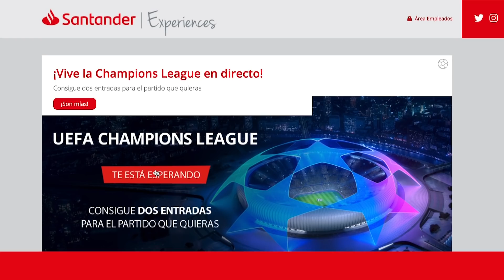¿MEJORÓ EL BARCELONA? ¿Y MESSI? ¿GRIEZMANN TITULAR EN EL CLÁSICO? TRIUNFO EN CHAMPIONS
Ganó el Barcelona 5-1 al Ferencvaros en el inicio de la Champions y el partido dejó mucho. El nivel de Messi, la presión, Ansu Fati que se recupera, la suplencia de Griezmann y Busquets, la titularidad de Trincao y Pjanic y mucho más. Os analizo el partido desde uno sitio ya clásico. Espero vuestra opinión en los comentarios cracks!